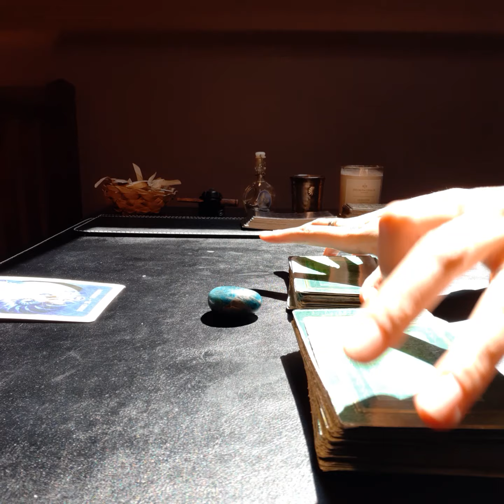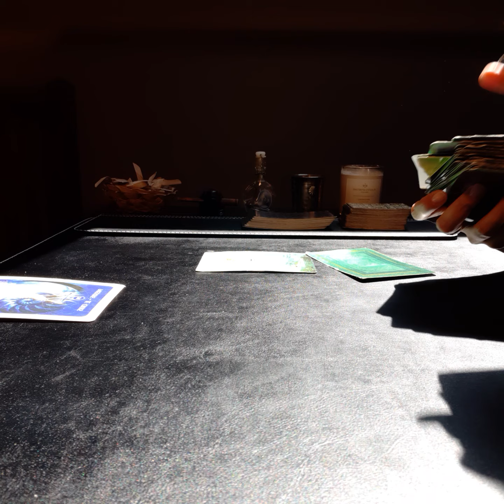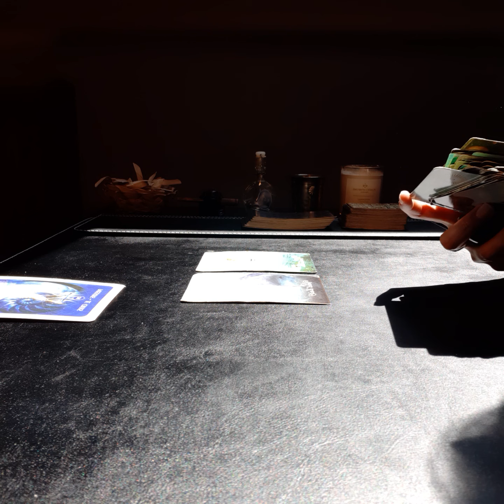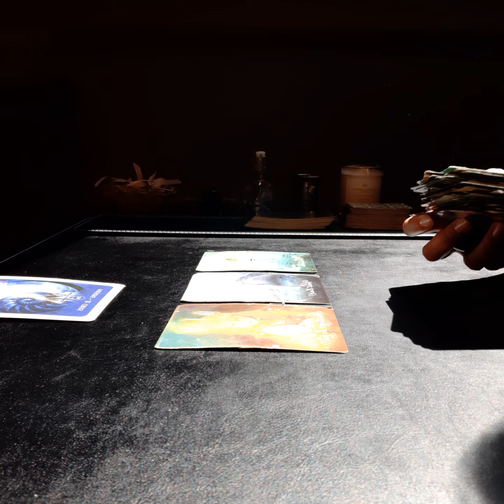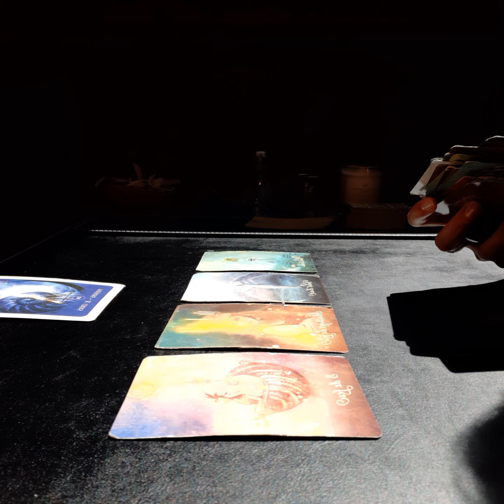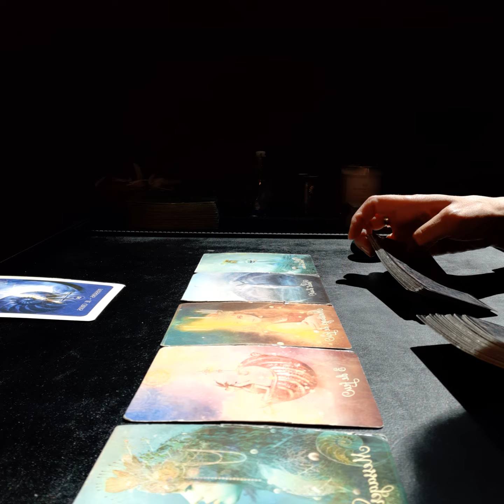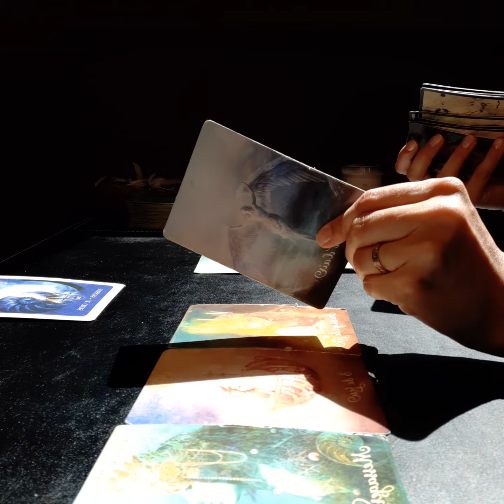Poissons*Tirage sentimental*Juillet 2020 (Partie 1)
Bienvenue aux Bélier, Taureau, Gémeau, Cancer, Lion, Vierge, Balance, Scorpion, Sagittaire, Capricorne, Verseau, Poisson qui souhaitent un tirage sentimental mensuel par signe astrologique.

Bien à vous, Gaya.

Jeux utilisés :

- Tarot de la bienveillance de Colette Baron Raid

- Cartes divinatoires d'Algariel

- Pam's vintage tarot